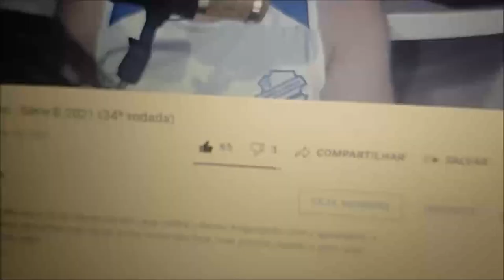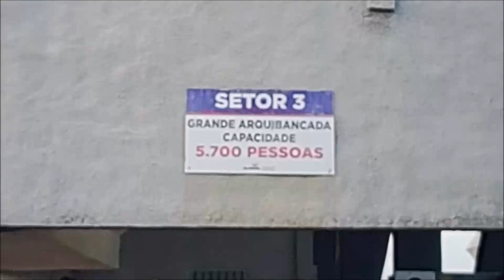DORMIREMOS NO G4! Vlog de Jogo CSA 2x0 Remo